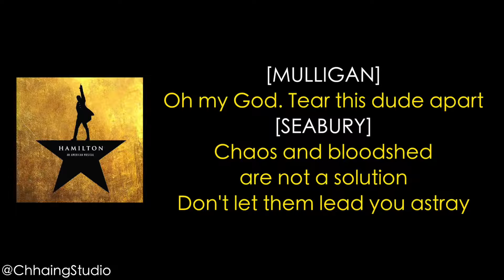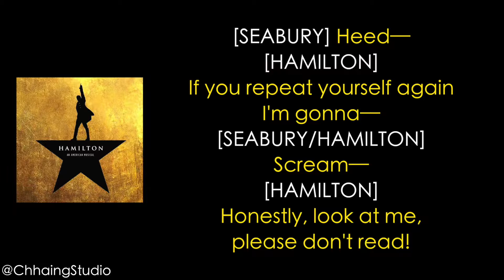#6 Hamilton Farmer Refuted MUSIC LYRICS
Hamilton (Original Broadway Cast Recording)
Manuscript Book
Hamilton The Musical 2021 Wall Calendar